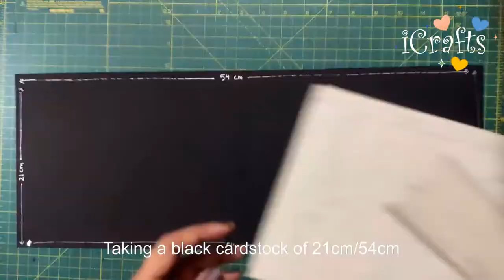How to make Scrapbook Base Scrapbook Base Tutorial Mini Album base Making Handmade Scrapbook idea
Pink Rose mini Album,
Handmade scrapbook idea,
Mini Birthday scrapbook, Diy Album💝🤍

Red rose Album tutorial, making of mini Scrapbook, Handmade Birthday Album, Scrapbook tutorial 😍

Red Rose Album, Mini scrapbook,
Red Rose scrapbook, Handmade scrapbook idea,
Mini Birthday Album❤🤍

Mini Album, Mini Scrapbook, Handmade Birthday Album, Scrapbook idea, Diy Album, Blue theme Album 💙

Handmade scrapbook, Mini Album, Pink theme card, Diy polka dot Album, Birthday Scrapbook idea💖